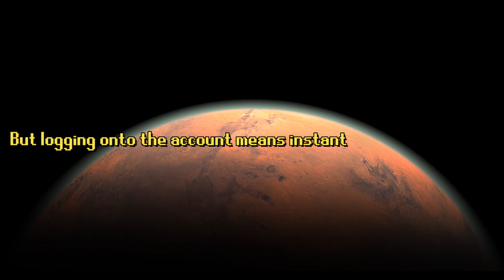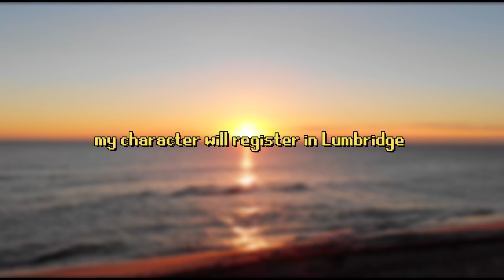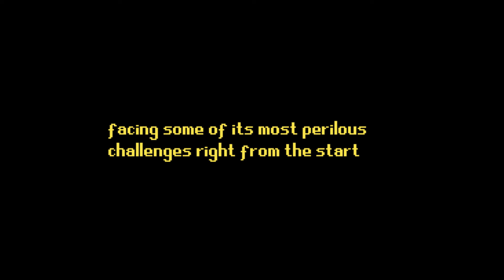Click Login = Death HCIM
This is the Eighth Episode of the HCIM Odyssey Series, where 7NastyCloak and Baby Cloak takes on the most formidable monsters in Gielinor.

 Embark on a high-risk journey in Old School RS Hardcore Ironman (OSRS HCIM) with my series! Follow my progress through PvM, Raids, and the pursuit of unique items. As a top-ranking HCIM, witness the highs, lows, and daring PvP encounters. Join the  community for this one-life adventure, embracing the luck, challenges, and the reality of the impending hardcore Ironman death.

Watch the Series from Episode (#1) to see 7NastyCloaks take on some of the most dangerous bosses in the game.
• HCIM The Red Prison (Ironman Odyssey #1)